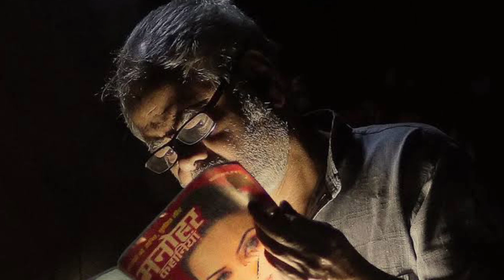Ek aur Drishyam | Vadh movie review